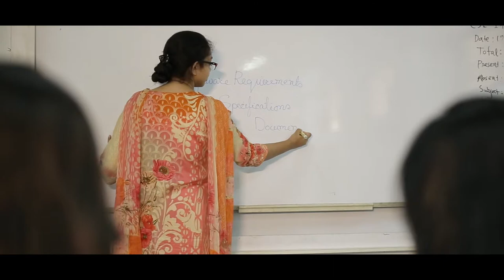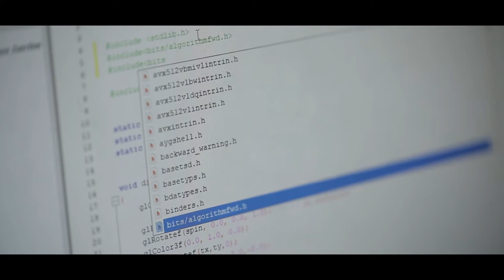MIST-Military Institute of Science and Technology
It's 90% must presence in class,
It's laughter, it's the relationship, it's the good conversation.
it's learning from each other and growing together,
It's expressing who we are,
It's hard work but lots of fun,
It's our alma mater,
It's MIST.